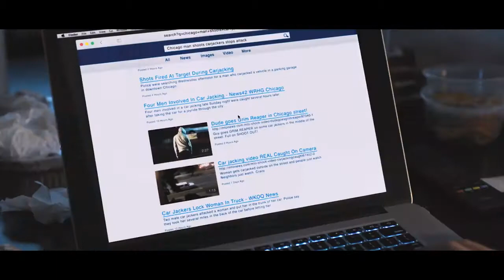Жажда смерти 2018 Брюс Уиллис Кимберли Элиз Kimberly Elise Bruce Willis